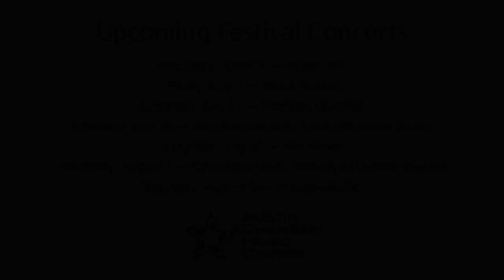2020 Austin Chamber Music Festival - Sneak Peek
The Austin Chamber Music Festival is free to attend online this summer! RSVP for weekly events that include performances, interviews, and live chats with the artists.

June 27 - Butler Trio
July 3 - Black Voices with Anyango Yarbo-Davenport, Derek Menchan, Ebonee Thomas, Lecolion Washington, and Artina McCain
July 11 - Pacifica Quartet
July 18 - Duo Sonidos with Austin Classical Guitar
July 25 - Anton Nel
August 1 - The Chamber Music Society of Lincoln Center featuring Anne-Marie McDermott
August 8 - Horszowski Trio